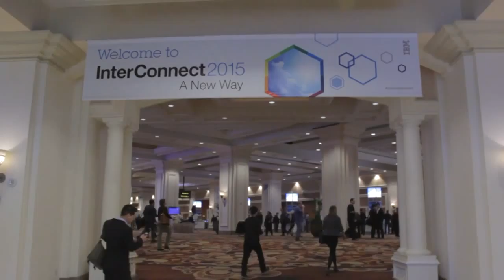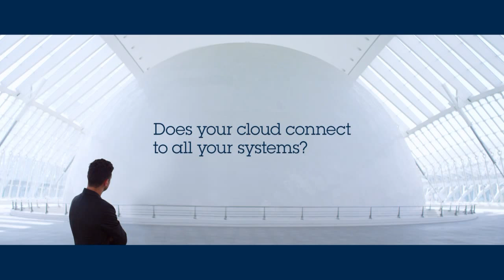Sandy Carter - IBM InterConnect 2015 - theCUBE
Sandy Carter, GM of Developer Ecosystem at IBM, live from IBM InterConnect 2015 with John Furrier Dave Vellante

The IBM Corporation is finding “a new way to [do] social,” said IBM’s GM of Developer Ecosystem, Sandy Carter. She’s one of the bright stars in IBM’s massive engagement organization and she joined theCUBE hosts John Furrier and Dave Vellante at the IBM Interconnect conference to discuss how IBM has achieved such a vibrant social presence.

Leveraging Employee Ambassadors

“One of the biggest influences of the brand is your employees,” said Carter. And therefore, having “so many IBMers out there blogging, tweeting, snapchatting has a huge impact on the brand.” It’s “word of mouth at it’s finest,” she remarked, and “a great way to engage.”

So important is employee social engagement, IBM trains its employees to be brand ambassadors. Carter explained that there is a social networking component inside IBM that gives employees the chance to “practice making tweets and videos” so they can feel “comfortable and confident” doing so in a more public forum. Furthermore, she added, IBM has a “great set of guidelines” that both gives employees boundaries and offers “encouragement from the top.”

Finding ROI in Social

Carter explained that IBM measured the ROI of its employee ambassador efforts by partnering with MIT: “We took a look at 2,200 IBMers,” she said, and “what happens when they’re out there in social.” When IBM employees connected socially with executives and people at other companies, they “produced more revenue for IBM than those that did not.” Carter concluded that customers are “going to buy from somebody [they] trust and someone [they] know,” and having a social relationship with an IBM employee makes customers more likely to connect with that employee in a professional capacity when needed.

Crafting the Cloud Ecosystem with Social Engagement

In her new role at IBM, Carter said that she is “helping to craft the cloud ecosystem.” This involves “engaging the community of developers, of entrepreneurs, start ups — everyone who’s involved in making the cloud.” In particular, IBM has been dedicated to “figuring out ways to engage [developers].”

Because”60 percent of developers’ engagement is social,” Carter explained that many of her efforts have been around “foster[ing] a culture of engagement.” This ranges from sponsoring Girls Who Code, participating in CitiMobile Challenges, and working with Digital.NYC. What’s key, she said, is that “IBM is a member of the community, not taking over the community.”

Appealing to Developers

The developer community requires a different approach than other audiences, Carter explained, because “developers — you don’t market to.” Instead, “it’s about the developer to developer conversation. They don’t want to talk to a marketing person when they’re developing code.” she added.

The best way to engage with developers, she commented is to connect “in their local environments.” That means involving IBM ambassadors in GitHub and participating in CitiMobile Challenges. The landscape may be global, she said, “but every community is local.”